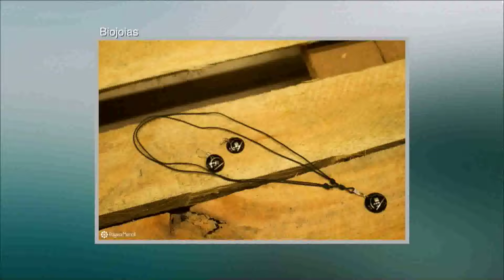Estúdio Sat | Sustentabilidade é tendência na moda | Parte 1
Sustentabilidade é tendência na moda